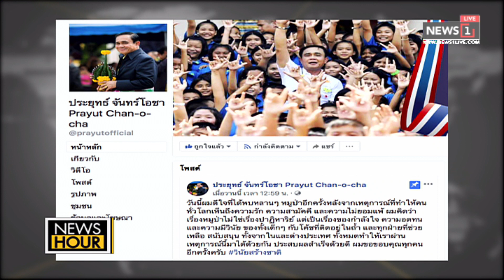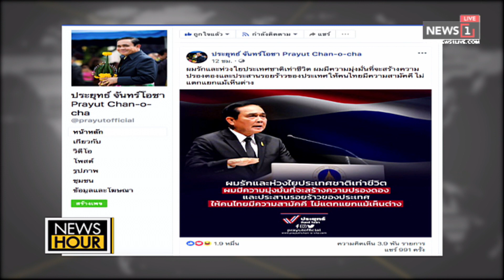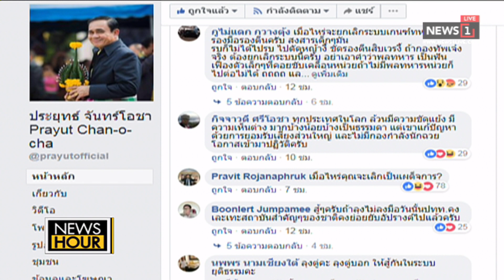สมคิด โต้เจ็บ ไล่ หญิงหน่อยทำการบ้านก่อนวิจารณ์ : News Hour (ช่วงที่3) 17/10/2018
สมคิด โต้เจ็บ ไล่ หญิงหน่อยทำการบ้านก่อนวิจารณ์บัตรสวัสดิการแห่งรัฐไม่ใช่บัตรคนจน  : News Hour (ช่วงที่3) 17/10/2018